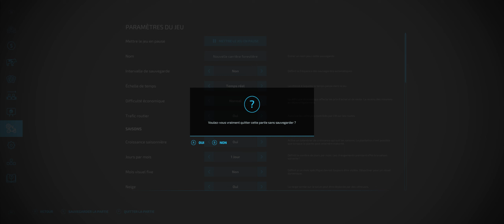Nouvelle carrière sur AZURA, E2, ça commence mal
Je n'ai pas pu résister à l'appel d'AZURA, un endroit où la nature prime encore,
avec plein de choses innovantes.
Je l'ai découverte par la chaine de Ex-trêm Forest (une chaine que je vous invite à aller voir),
et toutes les infos viennent de son créateur, sur la chaine de BZH construction,
lui et son équipe ont modifié la map de Holmåkra et l'ont renommée AZURA,
vous pourrez visionner tout ce qui a été fait sur sa chaine à travers de jolies vidéos.